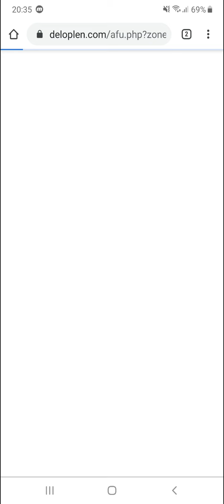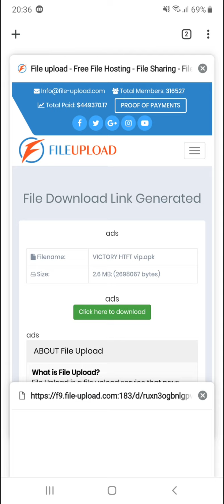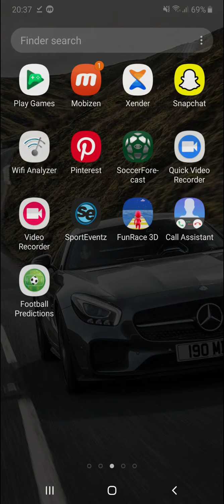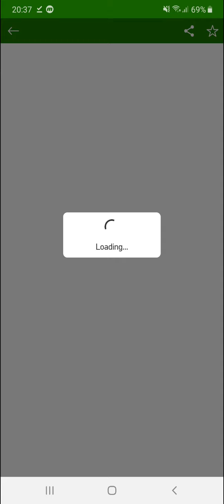🔥💯 VICTORY Betting Tips HT/FT VIP APK 🔥 [GUARANTEED HIGH ODDS] | تحميل مجاني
Victory,
Victory betting,
Victory betting tips,
Victory betting tips HT/FT,
Victory betting tips HT/FT APK,